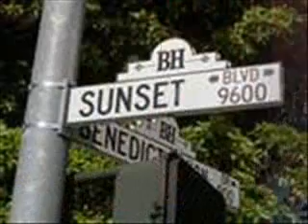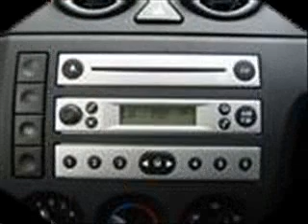Sixx:A.M. ,Sure Feels Right